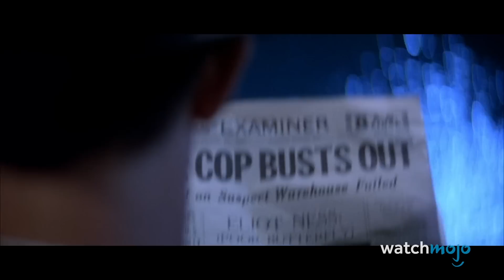Top 10 Best Ennio Morricone Movie Scores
For over half a century, this Italian maestro composed some of cinema's most memorable scores. For this list, we’re singling out the most moving, experimental and imaginative film scores composed by Ennio Morricone. Our list includes the scores for The Hateful Eight” (2015), “The Thing” (1982), “A Fistful of Dollars” (1964), “The Good, the Bad and the Ugly” (1966), “Cinema Paradiso” (1998), and more! What's YOUR favorite Ennio Morricone film score?